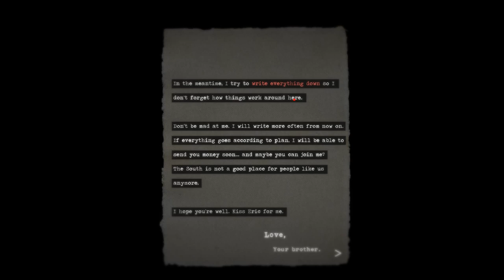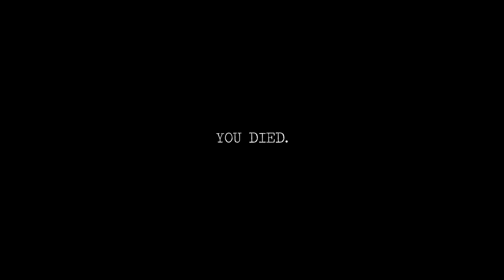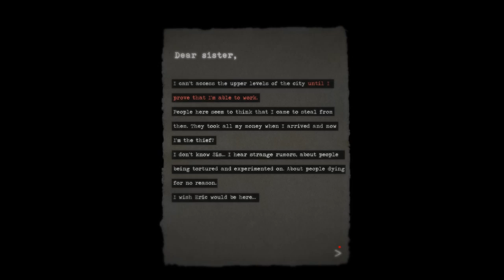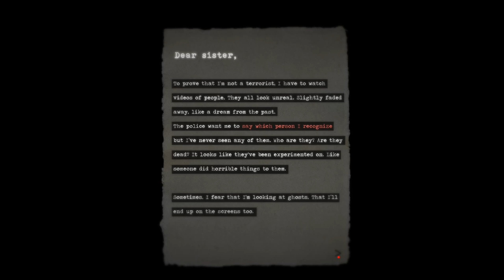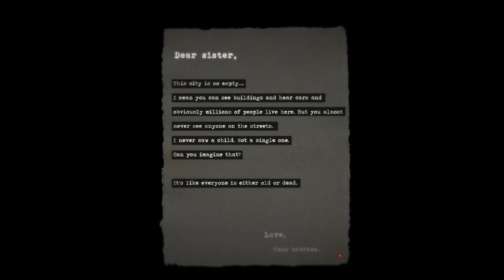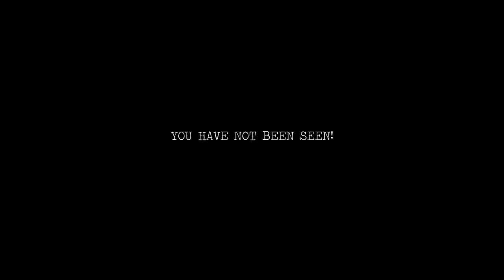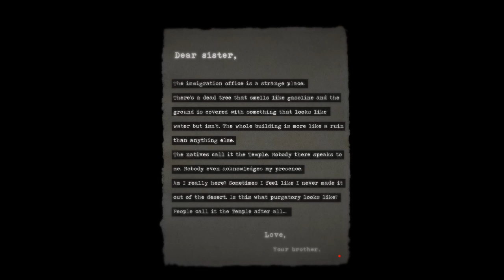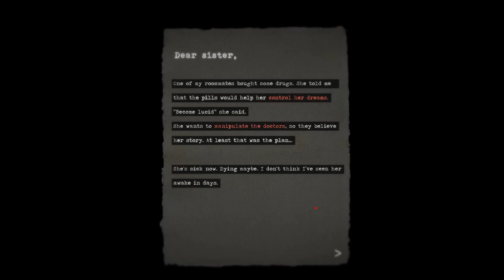NORTH [ONLY]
Another interesting game—this time about an individual who has sought asylum in another region and has to attempt to fit in with an alien society.

NORTH is available here (please donate to them if you enjoyed the game)